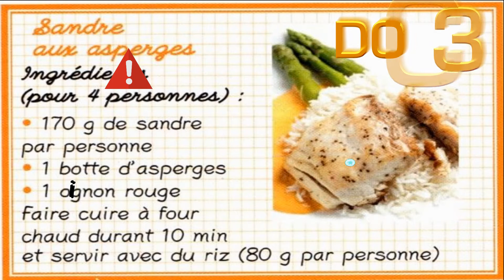DM - QR Code - doc 3 - Tâche complexe - cycle 3